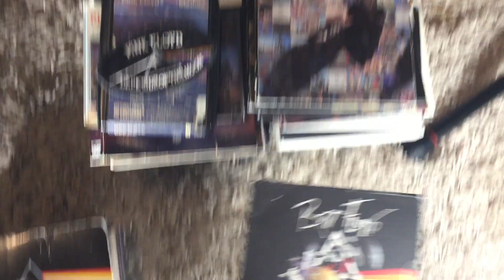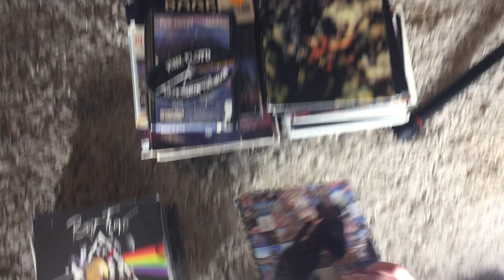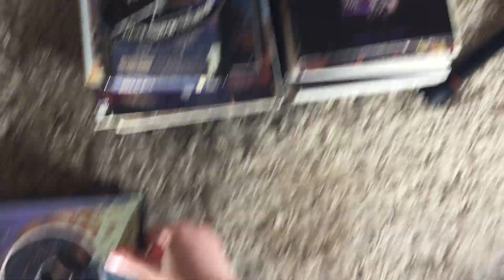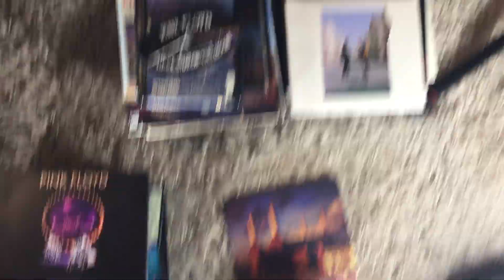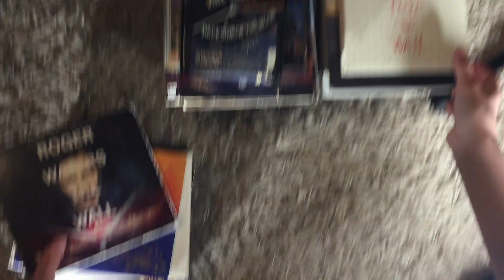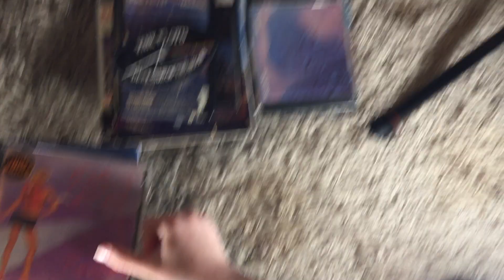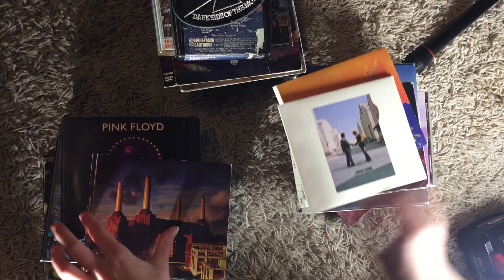Pink Floyd Collection Part 1 - CDS